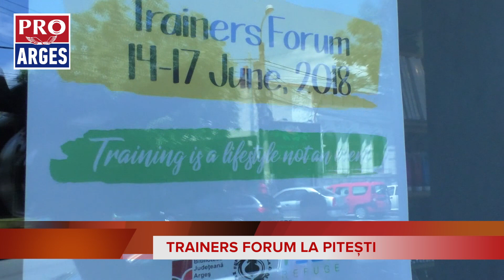Educatorii educați. Trainers Forum la Pitești